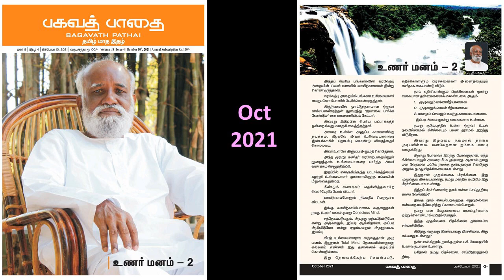உணர் மனம் - ஸ்ரீ பகவத் - பகவத் பாதை Aug 21 , Oct 21 & Nov 21